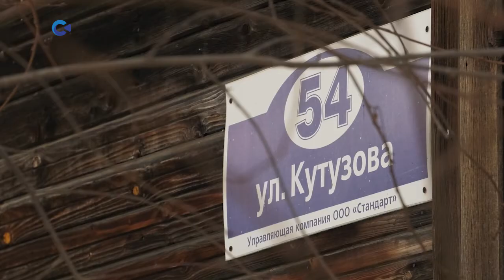"Городской патруль": дом без воды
Дом 54 по улице Кутузова в Петрозаводске стоял без воды почти неделю. Один из жителей этого дома даже провел одиночный пикет, чтобы привлечь внимание к проблеме.
Распространенная ли это проблема в карельской столице и кто виноват в конкретной ситуации, расскажем в новом выпуске "Городского патруля".